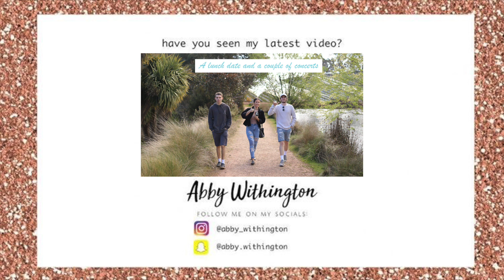THRIFTING FOR MY BOYFRIEND'S FESTIVAL OUTFITS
I mean 2/3 ain't bad!
He did not like the green shorts. hahahaha

I hope you guys enjoyed this video! And let me know if you'd like to see more videos with Zac!

abby.withington

ab_withington